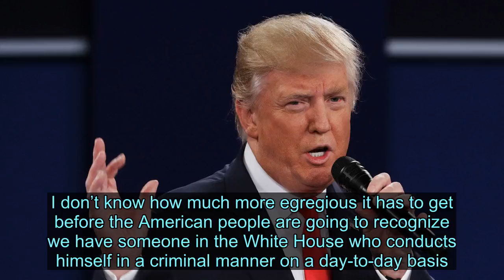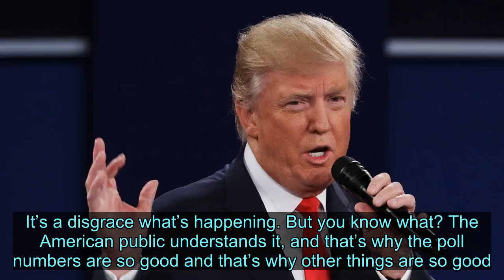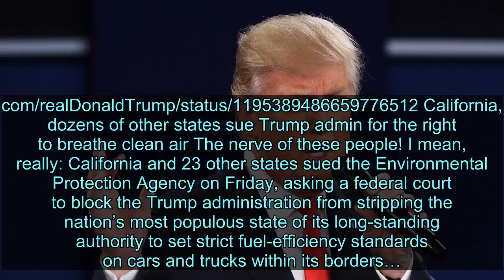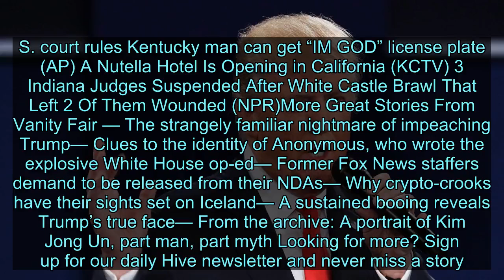Trump Insists He Can Intimidate Any Witness He Pleases - News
Videos can use content-based copyright law contains reasonable use Fair Use An extremely Donald Trump thing to do would be to, as House lawmakers were hearing from the former Ukraine ambassador who was subjected to a smear campaign by his goons, slander that very person via tweet. Another patently Trump thing to do would be to subsequently insist that he has every right to intimidate witnesses, and that he’ll continue to do so because, really, he’s the victim in all of this. And wouldn’t you know it, the president hit both spaces on the “Shit Trump Will Pull During the Impeachment Inquiry” bingo card on Friday. As Marie Yovanovitch testified that she was “devastated” to learn that Trump had trashed her to Ukraine president Volodymyr Zelensky, calling her “bad news” and saying, ominously, that she was “going to go through some things,” the president tweeted: After reading the statement aloud to Yovanovitch, committee chairman Adam Schiff asked her to respond, to which she expressed worry that Trump’s cyberbullying, whether intentionally or not, would scare off potential witnesses who might come forward. “It’s very intimidating,” she said. Schiff obviously agreed, commenting that “some of us here take witness intimidation very, very seriously,” which some interpreted as a reference to another article of impeachment. Speaking to reporters during a break in the hearing, Rep. Jackie Speier said, “The president in real time is engaging in witness intimidation and witness tampering. I don’t know how much more egregious it has to get before the American people are going to recognize we have someone in the White House who conducts himself in a criminal manner on a day-to-day basis.” The president, who perpetually views himself as a victim, of course disagreed, insisting he did nothing wrong and effectively proclaiming his right to intimidate any witness he pleases. “I’ll tell you about what tampering is,” he told reporters at the White House. “Tampering is when a guy like Shifty Schiff doesn’t let us have lawyers.” (In fact, Republican counsel Steve Castor asked dozens of questions throughout the hearing.) “Tampering is when Schiff doesn’t let us have witnesses, doesn’t let us speak. I’ve been watching today, for the first time I started watching, and it’s really sad when you see people not allowed to ask questions.” (In fact, Republican members of Congress were allowed to ask many questions! But we digress.)Advertisement “Nobody’s ever had such horrible due process,” the president whined. “There was no due process. And I think it’s considered a joke all over Washington and all over the world. The Republicans are given no due process whatsoever. We’re not allowed to do anything. It’